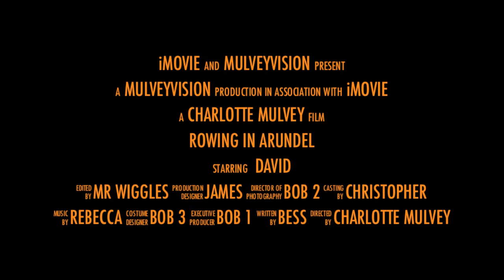Rowing in Arundel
Enjoying the boating lake in Arundel